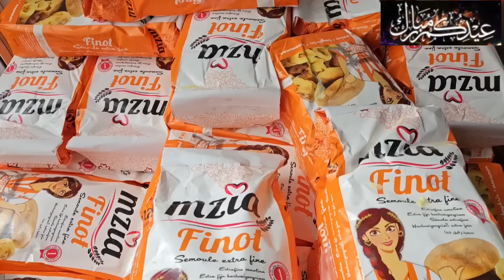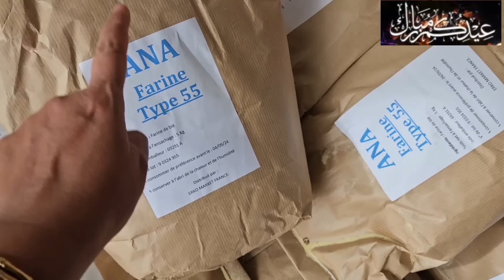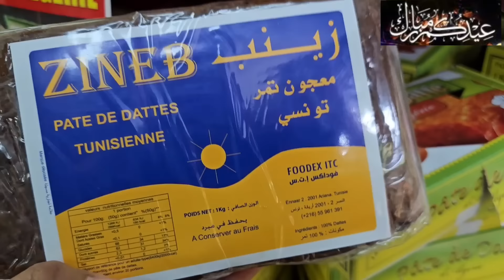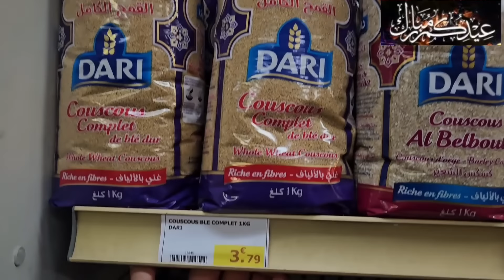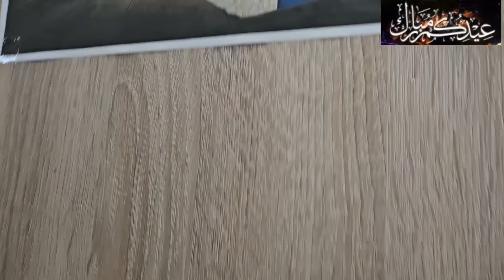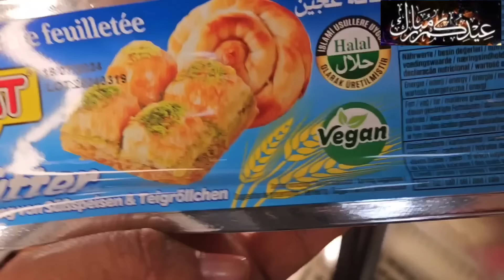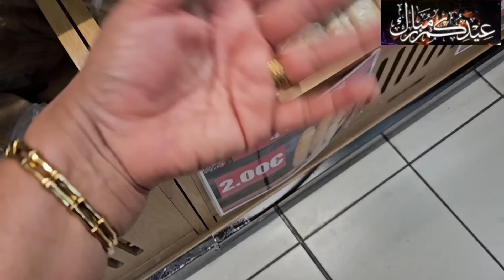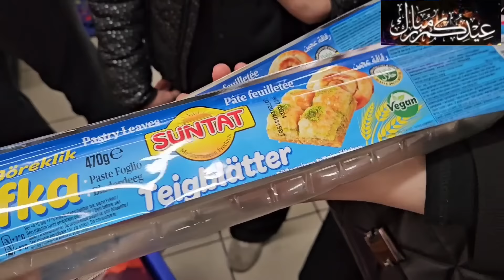الحاضر يعلم الغايب وأخيراااا بداو تخفيضات ديال الصح للعيد 😱 📢 جابو اللوز رخيص👌الزيت بثمن خيالي 🙆🏻‍♀️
168 Av. Gabriel Péri, 69120 Vaulx-en-Velin